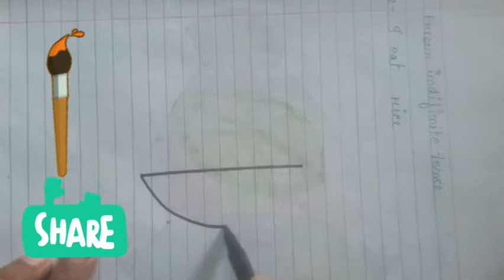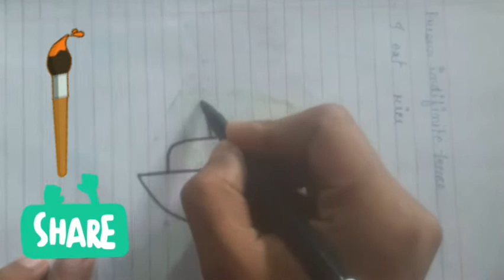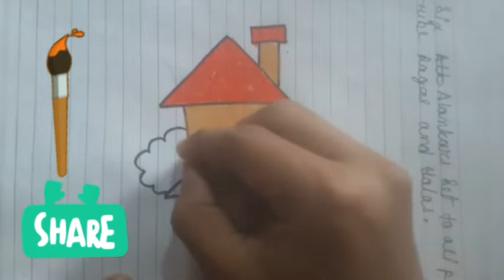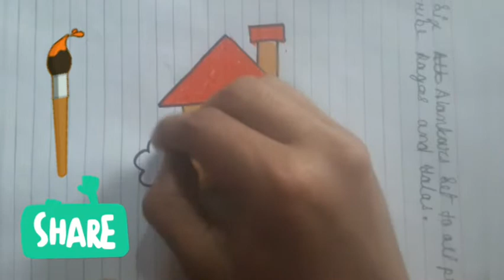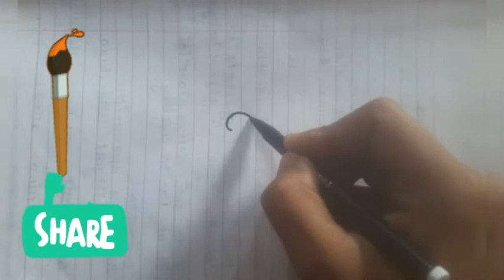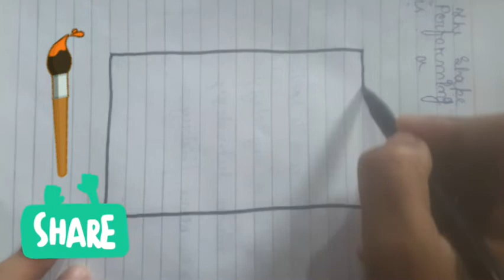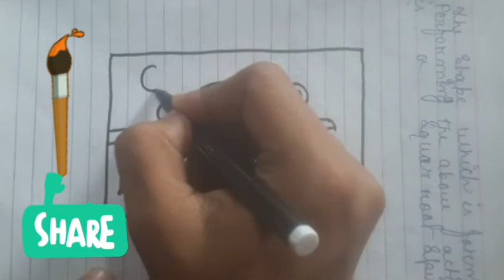Back to back 7 amazing painting drawing ideas by Most Talented Artist,easy and helpful